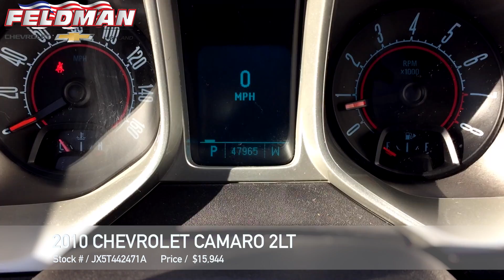Chevrolet Camaro Highland MI JX5T442471A